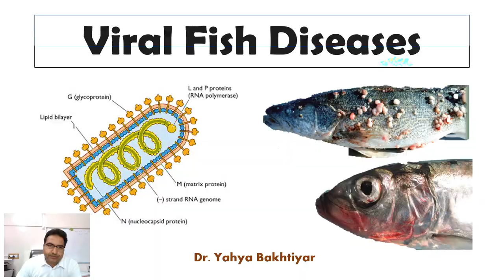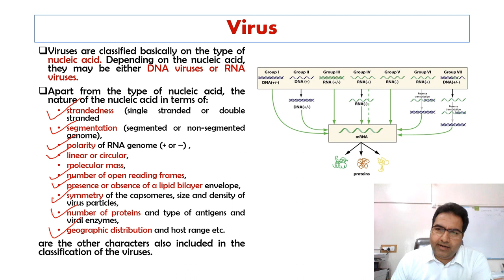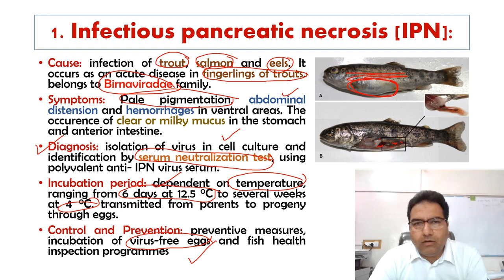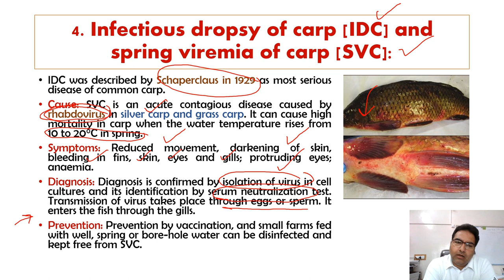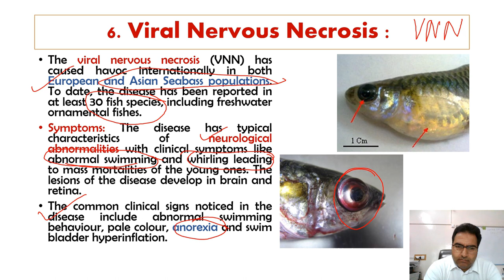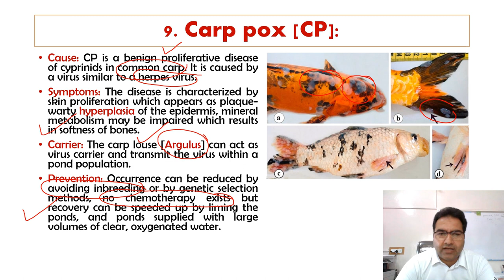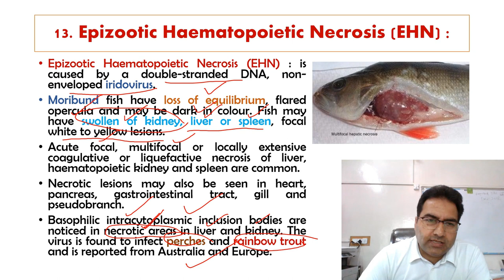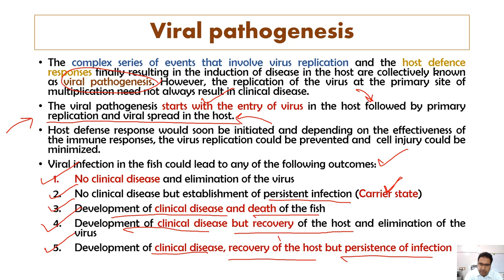69 Viral Fish Diseases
This youtube channel is an education-based channel with interesting lectures on different topics pertaining to Biology, Zoology, Botany, Fish and Fisheries, and many more with amazing facts about animals and organisms even moral stories for children and students. The channel will be beneficial for school, undergraduate, postgraduate students, and students preparing for various competitive examinations viz., Higher Secondary, NEET, NET, ICAR and Fisheries, JKSSB Fisheries Inspector, and Deputy Inspector.

1. Digestive System and Physiology of Digestion in Fishes Part 1
2. Digestive System and Physiology of Digestion in Fishes Part 2
4. Digestive System and Physiology of Digestion in Fishes Part 3
7. Concept of Genome and Genomics
8. Larval Forms of Echinoderms: Larvae of Echinodermata :
9. Pedigree Analysis: Pedigree Charts
10. Structure of Fish Gills: Structure of Teleostean Gill: Gill structure and function
11. Respiration in Fishes: Mechanism of respiration in teleostean fishes
12. Site Selection for pond construction
13. Classification of Plankton:
14. Lake Zonation: Zones of Lake
15. Concept of Habitat and Niche
16. Karyotyping and its significance
17. Characteristic features of Series Pisces
18. Mollusca: General Characters
19. Echinodermata: General Characters
20. Pond Construction for Aquaculture
21. Fish migration, types, causes and advantages of migration
22. Respiration in mollusca Part 1
23. Respiration in mollusca Part 2
24. Adaptations in Hill stream Fishes
25. Adaptations in Deep-Sea Fishes
26. Torsion in Mollusca
27. Shell in Mollusca
28. Excretory System in Fish: Kidneys and Nephron
29.  World Hemophilia Day 17 April
30. World Liver Day 19 April
31. Ink in Mollusca
32. Management of Fish Ponds for Aquaculture
33. Qualities of Culturable Fishes
34. Colouration in Mollusca
35. Water Vascular System in Echinoderms
36. Ecology by Biolearnia Part I (Introduction)
37. Basic terms in Zoology used during Classification 1
39. Bioluminescence in Fishes
40. Limnology: History and Development
41. introduction to various ecological factors
 42. Light and its effect on animals
 43. Nekton
 44. Morphometric Characters of Fish
45. Management of Fish Ponds for Aquaculture II: (Stocking and Post Stocking Management)
46. Kalij Pheasant: UT bird of Jammu and Kashmir
47. Benthos: Importance and Classification
48. Fish Scales Types and modifications
49. Importance of Fish Health Management in Aquaculture:
50. Fish Fins: Structure, Types, and modifications
51. Distribution of Plankton
52. Lakes their origin and diversity httpssub_confirmation=1
53. Nitrogen Cycle
54. Fish disease diagnosis (Signs of sickness and Pathological Changes)
55. Carbon Cycle
56. Productivity in aquatic ecosystems
57. Phosphorous Cycle
58. Primary Productivity in Aquatic Ecosystems
59. Induced breeding in Fishes Part 1
60. Induced breeding in Fishes Part 2
61. Induced breeding in Fishes Part 3